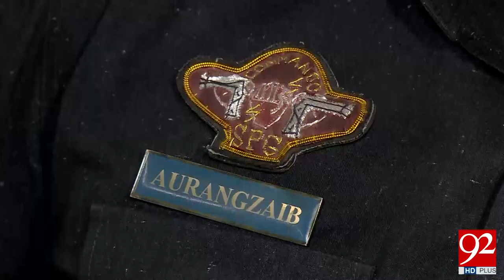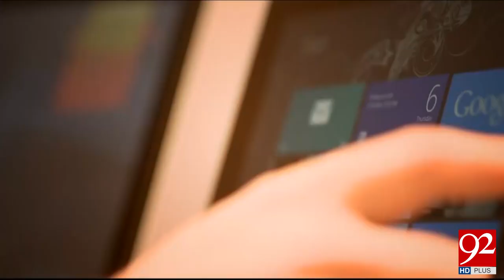Drugs smugglers arrested in Karachi - 19 September 2017 - 92NewsHDPlus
Watch News Report:Drugs smugglers arrested in Karachi